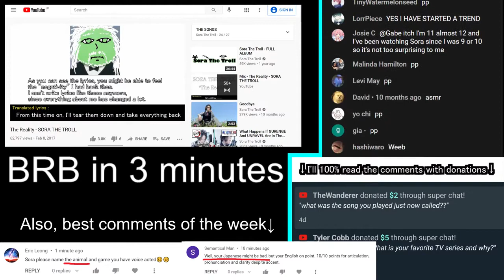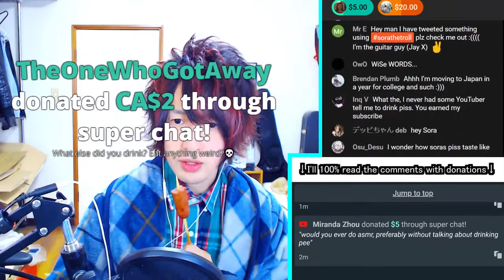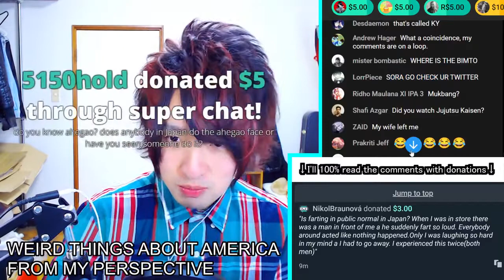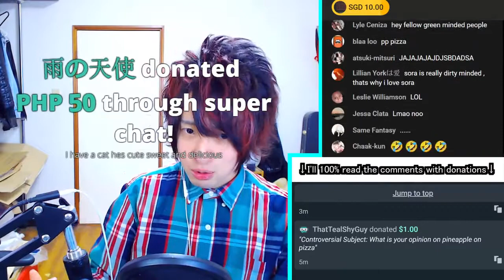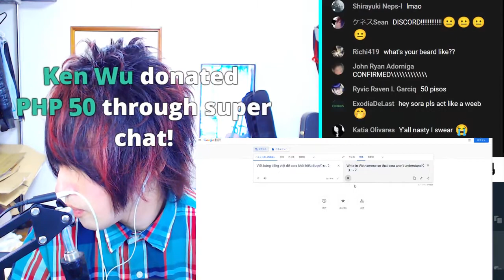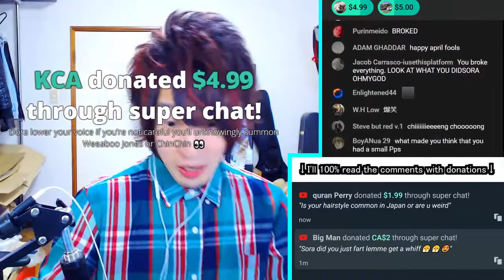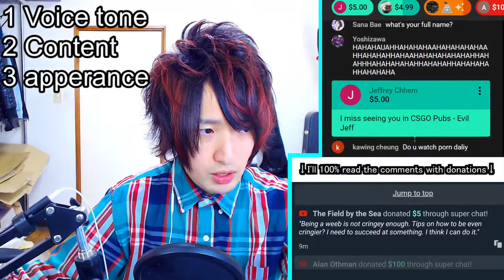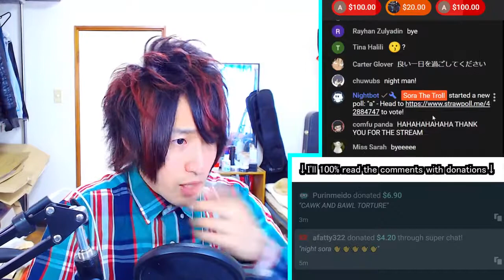I Got Real Life Japanese Anime Food...? | 01.04.2021 Reupload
Earlier Title: I Got Japanese Anime Food...?